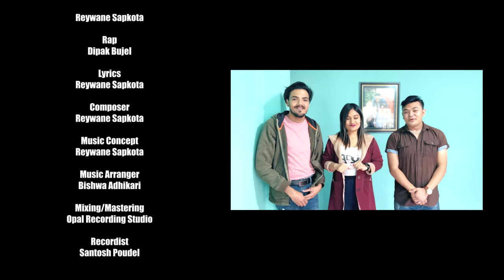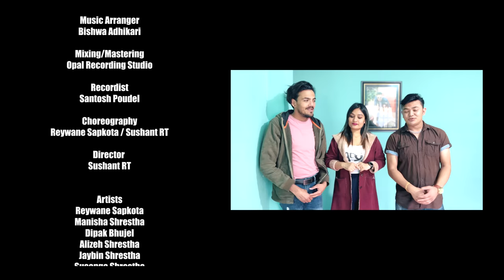DUNIYAMA NO 1 || Reywane Sapkota ft. Dipak Bhujel || Manisha Shrestha || Nepali Michael Jackson-OMV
DUNIYA MA NO. 1

Singer
Reywane Sapkota

Rap
Dipak Bujel

Lyrics
Reywane Sapkota

Composer
Reywane Sapkota

Music Concept
Reywane Sapkota

Music Arranger
Bishwa Adhikari

Mixing/Mastering
Opal Recording Studio

Recordist
Santosh Poudel

Choreography
Reywane Sapkota / Sushant RT

Director
Sushant RT

Artists
Reywane Sapkota
Manisha Shrestha
Dipak Bhujel
Alizeh Shrestha
Jaybin Shrestha
Susanga Shrestha

Special Appearance
Sunil Shrestha

Video Concept
Manisha Shrestha

Cinematographer / Drone
Ruman Thapa

Editor/Colorist
Ruman Thapa

Technical advisor Amosh Pariyar

Post Production
Blue Forest Pictures

Hair/Makeup
Alizeh Shrestha

Producer
Manisharey Entertainment (Home Production)

Special Thanks
Lila Napit
Biken Shrestha
Bijay Subedi
Pramod Kumar Basnet
Silauto Sekuwa Ghar , Pepsicola

Video Concept
Manisha Shrestha

 Maya timi nai hau Duniyama No 1
Jaba timilai dekhe pagal bhayo mero man
Achamma nai lagyo timro Hidai dekhera
Chulbul bhayo mana timro Herai dekhera

Hey Maya Ali najik aauna
Mero manna Basi ghumna jauna
Chulbul bhayo man timro herai dekhera

Jaba timilai Maile dekhe timro najik aai base Maile Sara sansar birsiya Mata ritto jastai bhaya yakantama basiyatikaima kina aljhiya timro haso dekhda mera pida jati sabai dhuwa sari aaja udi gaya Manka kura bhanna Maile aajai aat gare ani timro paxi Lagna Thale

Timro tyo Maya ma subna deu malai banideuna timi mero jindagi bharilai Akasko Tara jhai chamki rahana mero yo Manama aayara basana

Phyla haru woili jahare timi hidne batoma aakhaharu parkhi base timi aaune aashaaamaaaaaaaa

Aakha ma Kalo Gajal lagaune
Dekhda malai kina ho sadhai Lajaune
Kanx kanxu bhandai malai jahile malai phakaune
Malai bhane timro yaadle jahile sataune jahile sataune yaa yaa jahile sataune